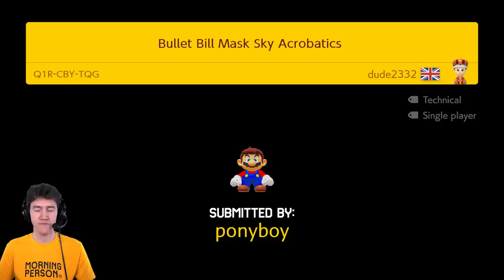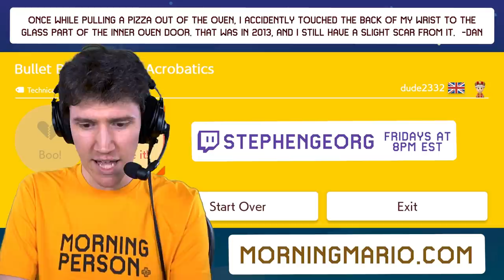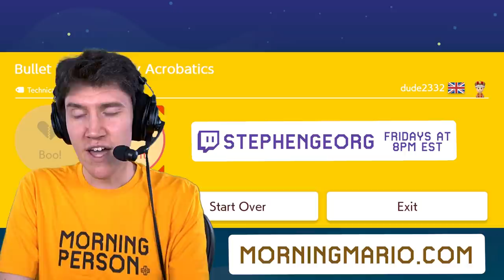Bullet Bill Mask Sky Acrobatics | Morning Mario #1030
I love this. I love this so much. More of this. There's a lot of possibilities here, especially for some really high-level play.

Morning Mario is a series dedicated to Super Mario Maker 2 for the Nintendo Switch! Submit your levels to the Morning Mario website, or use the site to find fun new levels to play! Every weekday at 6am Eastern, I'll play the highest-rated level we've received. Can you set a world record that I just can't beat?